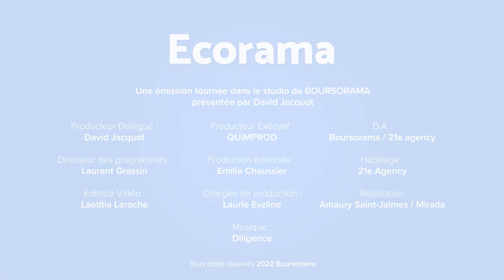Pouvoir d'achat : ces nouvelles mesures qui sont dans les tuyaux...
Aide pour les gros rouleurs, dégel du point d'indice des fonctionnaires, indexation des pensions de retraites : l'exécutif prévoit d'ici l'été la mise en place de nouvelles mesures de soutien au pouvoir d'achat des Français. Quelle facture pour les comptes publics ? Passage en revue des mesures possibles avec Raphaël Legendre, journaliste à l'Opinion. Ecorama du 27 avril 2022, présenté par David Jacquot sur Boursorama.com
→ Retrouvez la dernière interview de Raphaël Legendre, " quoi ressemblerait l'impôt sur la fortune financière de Marine Le Pen ?"